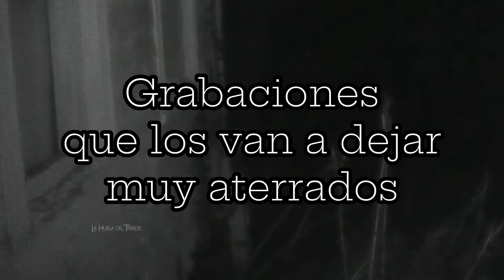GRABARON A UNA IMPACTANTE FIGURA TERRORIFICA EN EL RIO DE LA PLATA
CASOS PARANORMALES EN ESTE VIDEO:
5 - Una figura oscura fue grabada en las orillas del rio de la plata en argentina
4 - El fantasma de un niño aparecio en una casa en estados unidos
3 - Aparecio una figura aterradora mientras grababa un video
2 - Algo aterrador fue grabado en el patio de una casa en estados unidos
1 - Una figura escalofriante fue grabdad en una estancia en argentina